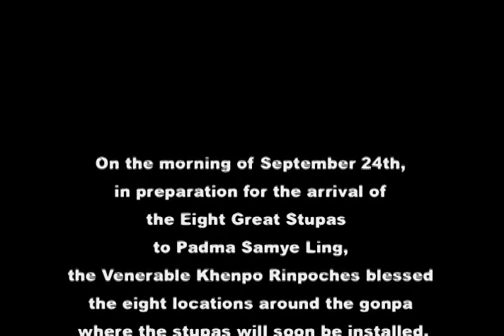Installing the Lotus Thrones: Part I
In preparation for the arrival of the Eight Great Stupas at Padma Samye Ling, on the morning of September 24, 2009, the Venerable Khenpo Rinpoches blessed the eight locations around the gonpa where the stupas will soon stand. That same day, four of the Lotus Thrones were installed. Video 1 of 2.

Footage by Jomo Lorraine & Pema Dragpa.
Edited by Amanda Lewis.